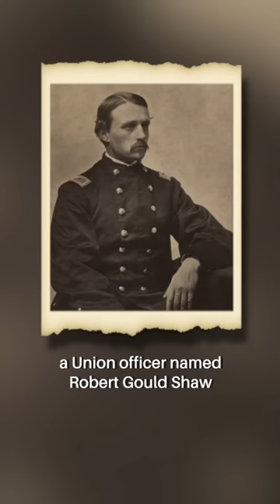He Thought This Was an Insult